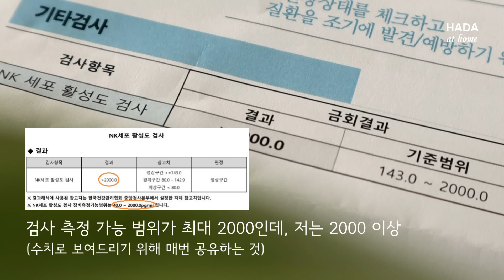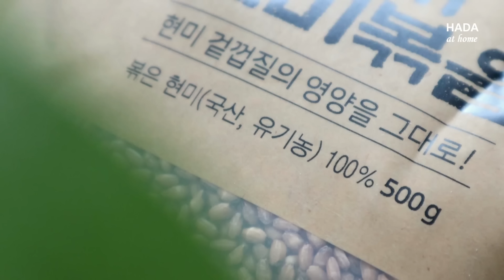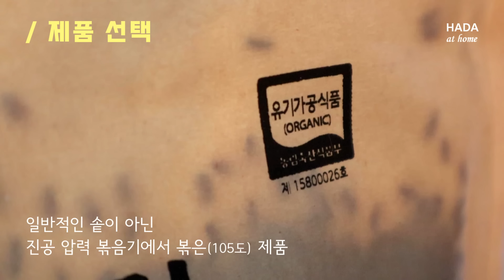건강 덕후가 이것저것 다 마셔 보고, 선택한 식수! 물 대신 마실 수 있는 건 따로 있어요! 내 선택은 현미차! | 하다앳홈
식수로 적합한 차 00:40~
현미차 01:03 ~
제품 선택 03:09 ~
하루 섭취 용량 03:51 ~

** 베이킹 하다앳홈 도서 구입 **